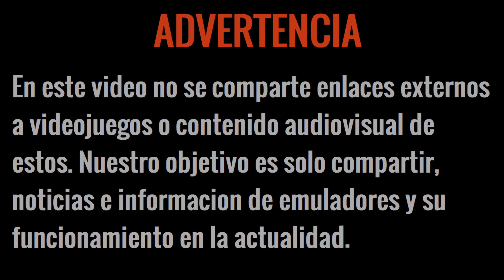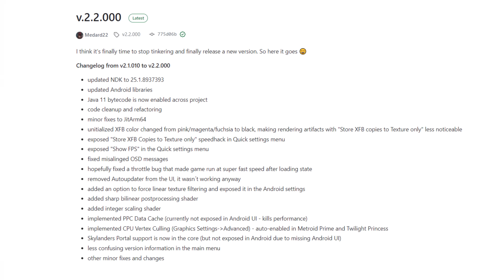NUEVO DOLPHIN MMJR 2.0 VBI:REGRESA, FANS DE MICROSOFT MOLESTOS CON XBOX, RE2 1ERA PERSONA ES BRUTAL